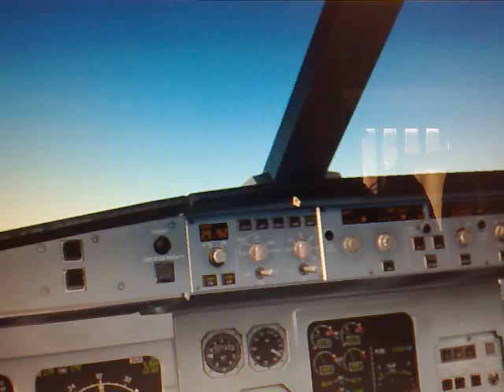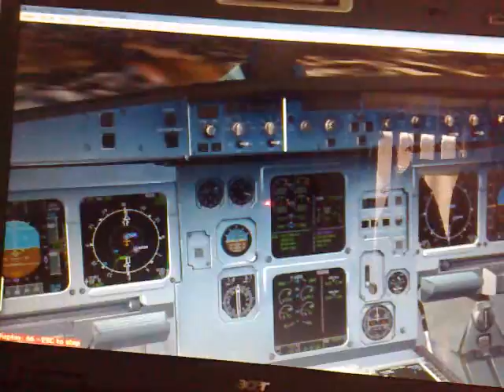A320 Landing at LBSF(Short Final) FS2004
A320 Landing at Sofia Airport